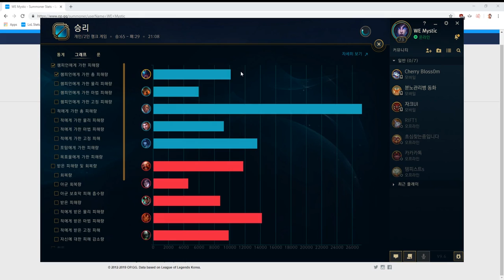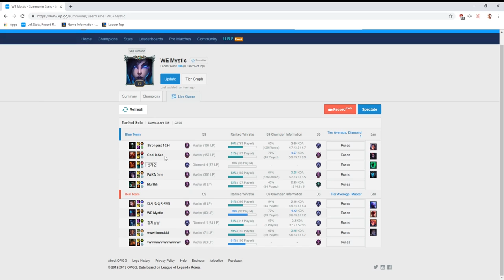OUTJUNGLING INSEC?? (+ BBQ Malice) | League of Legends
PLAYING VS INSEC AND BBQ MALICE = 20 MINUTE END??